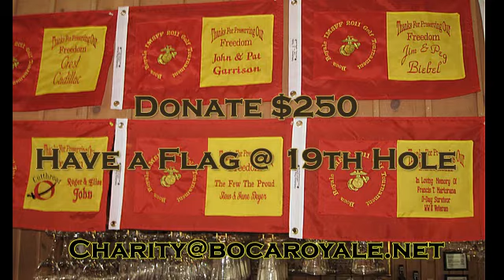Suberb Semper Fi Fund Charity Event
Total Englewood Fl Community involvement in  the Semper Fi Fund Charity to insure the recognition of the sacrifices of the Military for our protection.  they have given so much to insure that our Republic is sustained.